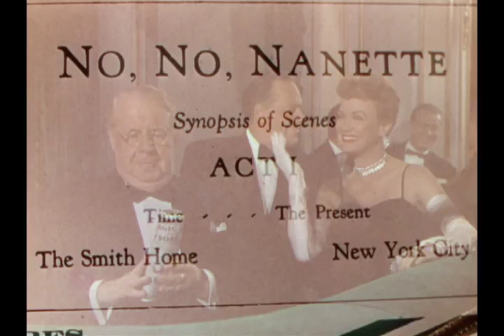Doris Day - "No, No, Nanette" from Tea For Two (1950)